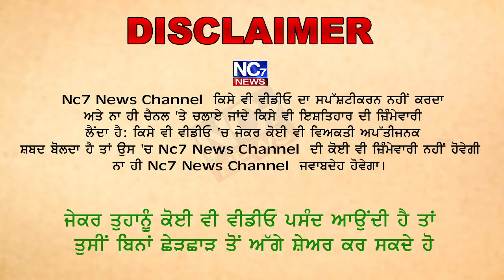ਪਾਇਲ ਚ ਕਾਂਗਰਸੀਆਂ ਦੀ ਗੁੰਡਾਗਰਦੀ|| Nc7 News